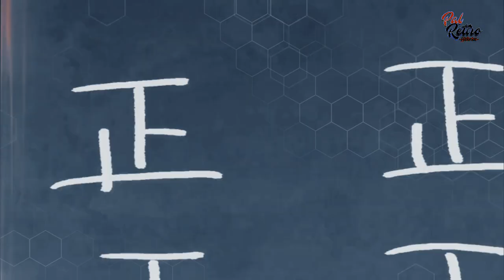¡Descubre Ahora! ¿Quiénes Son las 5 WAIFUS Más Bellas en Urusei Yatsura - "Nueva Versión"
APOYAME y de PASO Gana BENEFICIOS en EL CANAL !!

Si eres un verdadero **otaku** o simplemente amas todo lo relacionado con el **anime**, este contenido es para ti. Hoy exploraremos algunas de las mejores recomendaciones de **animes** y **mangas** que están causando sensación en la **animefandom**. Desde el último capítulo de **Mushoku Tensei**, donde **Roxy embarazada** y **Rudeus** enfrentan nuevos desafíos, hasta los rumores sobre la **segunda temporada** de **Tokidoki Bosotto Rusia**, hay mucho por discutir.

Empezando por **Pal Retiro Historias**, quien siempre nos trae las mejores novedades sobre **animeaddict** y **mangalover**. En su último video, habló sobre **Alya y Masachika** de **Tokidoki Bosotto**, y cómo su relación sigue siendo un tema caliente en el **animeuniverse**. ¿Quién no quiere saber más sobre ese momento donde **Alya besa a Masachika**? Es una de las comedias más divertidas y esperadas de esta **nueva temporada**.

Además, si eres fan de las peleas intensas, no te puedes perder el enfrentamiento entre **Eris Greyrat** y **Orsted**, que tiene lugar en uno de los arcos más emocionantes de **Mushoku Tensei**. La popularidad de esta serie solo sigue creciendo entre los **animefan** y **otakuworld**, con el regreso de personajes icónicos como **Paul Greyrat** y la participación de **Sylphy embarazada** en el último arco.

**Shonenjump** también ha estado lleno de grandes sorpresas, con series como **Ranma Saotome** manteniéndose en los tops de **animeworlds** y **shonen**. Si aún no has visto el anime de **Frieren**, te estás perdiendo una de las series de **fantasía** más aclamadas por la crítica este año.

En cuanto a **anime reviews**, **anime edits**, y lo mejor de **animeart**, muchos **animegeek** y **weeblife** han estado creando increíbles **animevideos** que se vuelven virales. Ya sea que estés buscando un **amv** para disfrutar o que quieras ver la última **animeedit** de **Roxy Migurdia**, el contenido disponible en plataformas como **Crunchyroll** o **Netflix** no deja de sorprender.

Y no podemos olvidar mencionar a **Silphy**, un personaje que se ha vuelto increíblemente popular entre los fanáticos de **Isekai Anime**. Desde que se confirmó la **nueva temporada** de varias series, las especulaciones sobre el futuro de personajes como **Masachika Kuze** o **Maria Kujo** siguen siendo tema de debate en el **otakulife**.

Finalmente, si eres un apasionado de la **novela ligera** o simplemente disfrutas del arte detrás de **animeculture**, te recomendamos seguir de cerca las novedades de **animeseries** que están por llegar.

Este año promete mucho, y con los anuncios de series como **Roshidere** o los nuevos capítulos de **Tokidoki Bosotto Rusia**, parece que hay algo para todos los gustos. Así que, ya seas un **animegeek** de corazón o un **animefandom** que simplemente busca su próximo maratón, ¡el mundo del **anime** está lleno de sorpresas esperando a ser descubiertas!